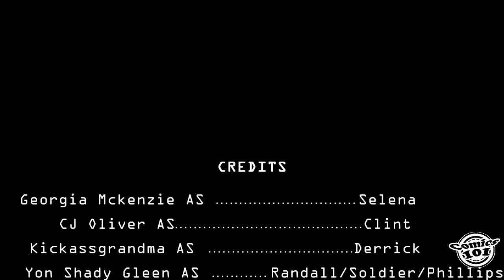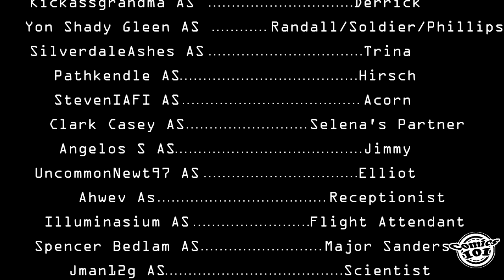28 Days Later Volume 1: London Calling (Audio Comic)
28 Days Later is a heart pounding twenty-four issue horror comic book series. Written by Michael Alan Nelson and Illustrated by Declan Shalvey, Marek Oleksicki, Leonardo Manco, Ron Salas, Pablo Peppino and Alejandro Aragon. It follows the story of Clint and Derrick (Journalist) as they try to cover the Pandemic of the Rage Virus while continuing the story of Selena one of the survivors of the feature film of the same name.

Chapters:
0:00 Issue 1
11:33 Issue 2
19:31 Issue 3
27:56 Issue 4
35:14 Issue 5
42:57 Credits

Hello there everyone this is a Fan made project that has been made with the help of some brilliant voice actors whom, I wanna thank again for their help.

Characters by order of appearance:
Georgia Mckenzie as Selena
CJ Oliver as Clint
Kickassgrandma as Derrick
Yon Shady Glenn as Randall
SilverdaleAshes as Trina
nickinolegz as Harlan

Also a big thanks to Angelo S for his help with the scripts and the Infected sounds.

Comics101
Instagram handle
comics_101_yt

If you like this story you can purchase a physical version here:
Amazon